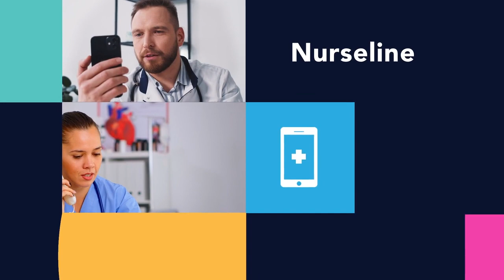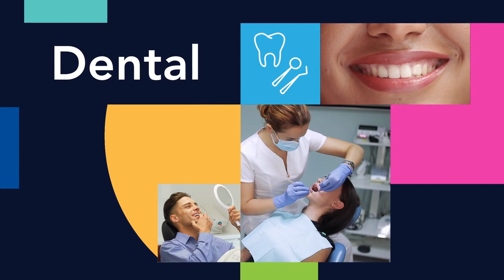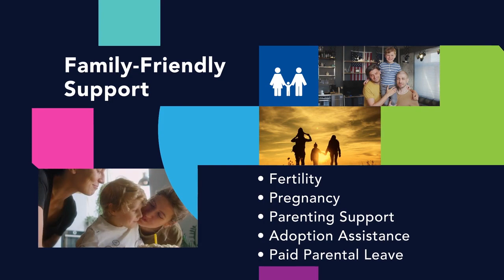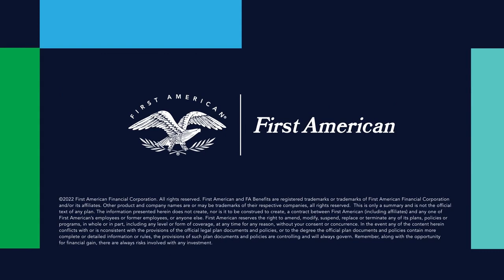First American Benefits Overview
Learn about First American's benefits.